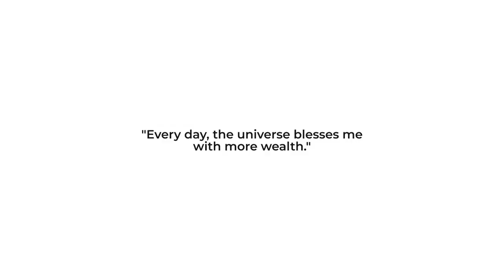Day 4: Embracing the Universe's Riches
Title: "Day 4: Embracing the Universe's Riches | WealthAffirmations"

Description:
"Welcome to Day 4 of our WealthAffirmations journey! 🚀 Today, we're opening our hearts and minds to the universe's abundant riches. 💎✨

Our affirmations for today:

"The universe is filled with endless opportunities for my career and wealth." 🌌💼
"I am fully open to receiving the riches of the universe." 🙌💰
"Every day, the universe blesses me with more wealth." 🌞💵
"I am grateful for the abundant nature of the universe." 🙏🌟

Let's embrace the abundant riches of the universe together! 🌈💫"